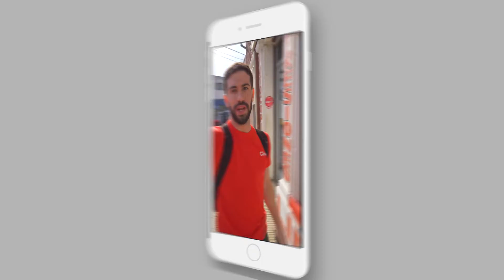Claro - Curso de Distribución